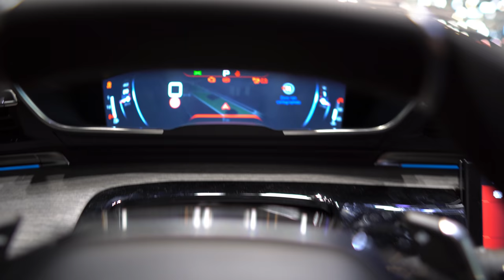2018 New Peugeot 508 GT Line 4K | First Look #2 Joe Black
2018 New Peugeot 508 GT Line